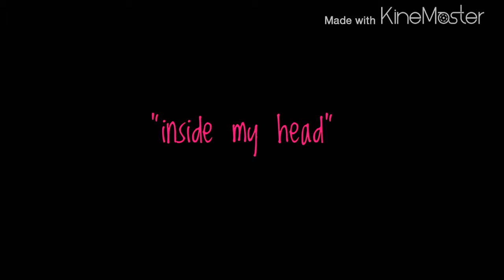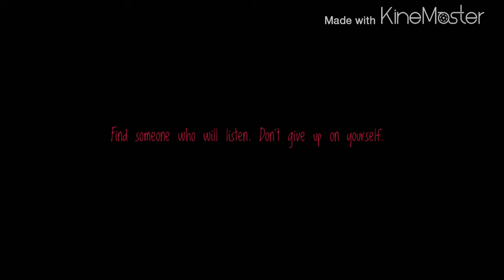Inside my head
sometimes you can't help but worry and over think, you feel alone and dark thought cloud your mind...you dig yourself so deep you can no longer see the light. Sometimes you need guidance and help to see it again. Don't be afraid to ask for help no matter the situation someone will hear your cries &they will find you.